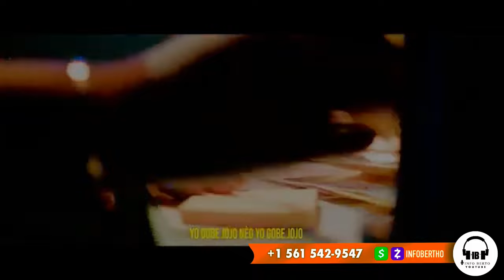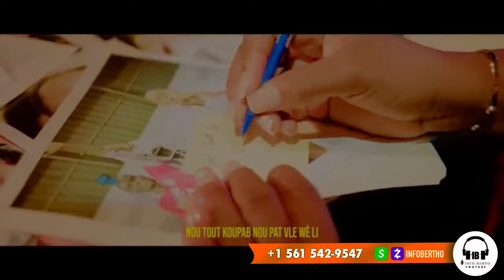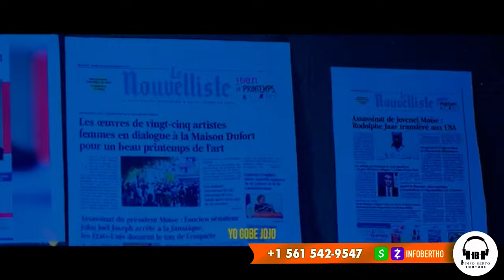AYAYAYY PASTÈ SA ANTRAVE DOSYE DCPJ GEN BAGAY NAN MENL,ASASINA JOVENEL.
InfoBertho AYAYAYY PASTÈ SA ANTRAVE DOSYE DCPJ GEN BAGAY NAN MENL,ASASINA JOVENEL.